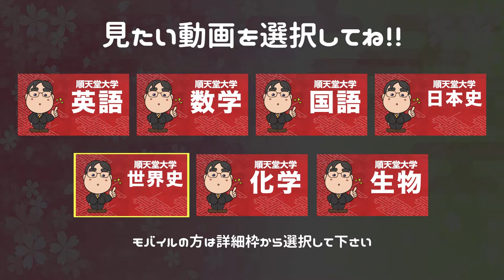参考書だけで順天堂大学ー日本史で合格点を取る方法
日本初！授業をしない。
武田塾